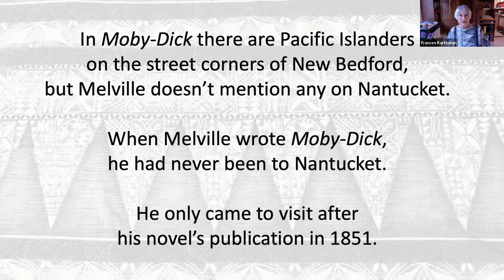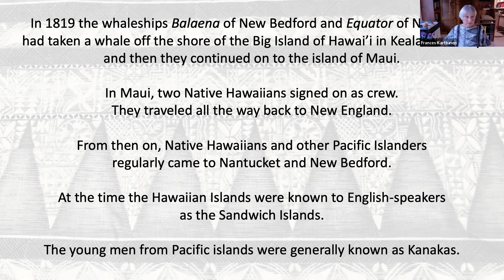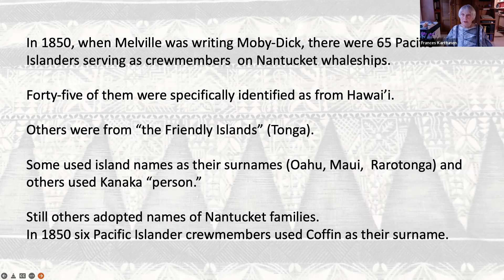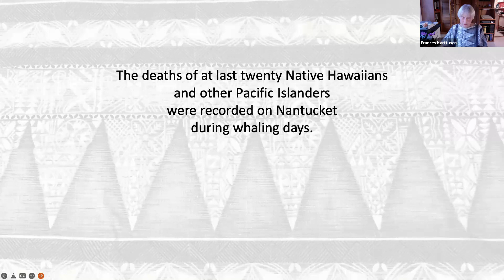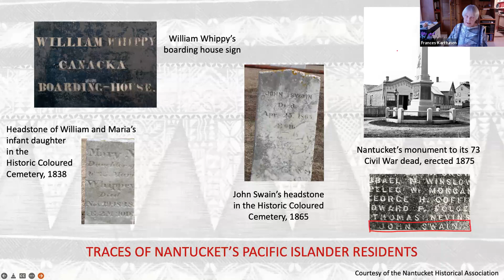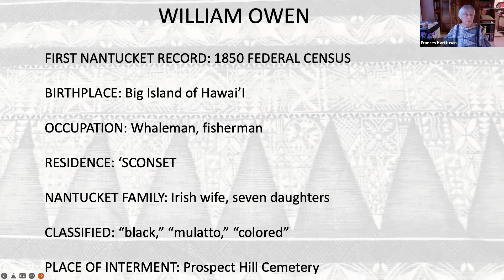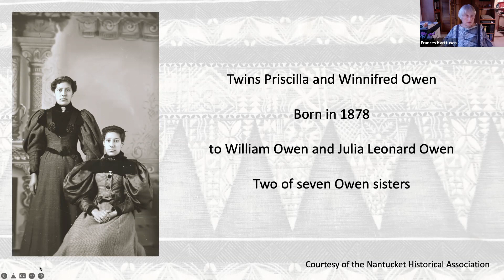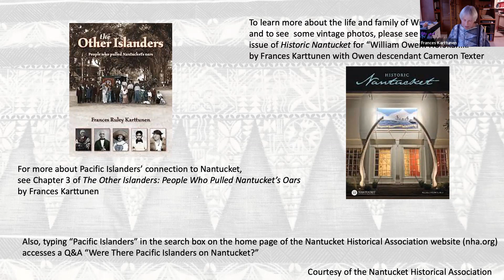AAPI Lecture: Pacific Islanders on a Faraway Neighbor Island - 05/12/2022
On May 12th, 2022 to honor Asian American PacificIsland Heritage Month, the Town’s Culture & Tourism Department and the DEI Office offered a virtual program with Dr. Frances Karttunen, Pacific Islanders on a Faraway Neighbor Island.